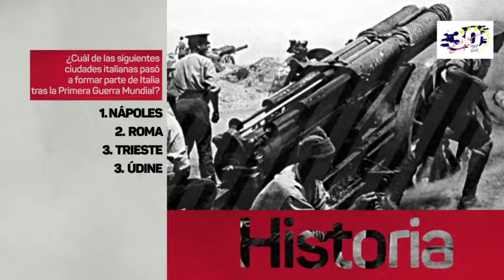¿Cuál de las siguientes ciudades pasó a formar parte de Italia tras la Primera Guerra Mundial?